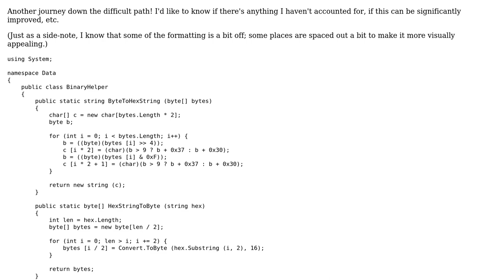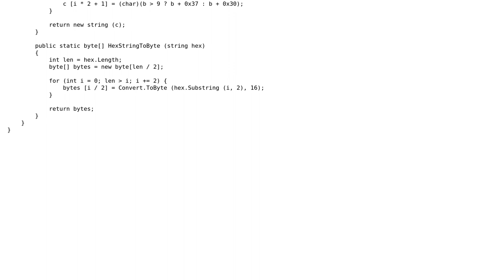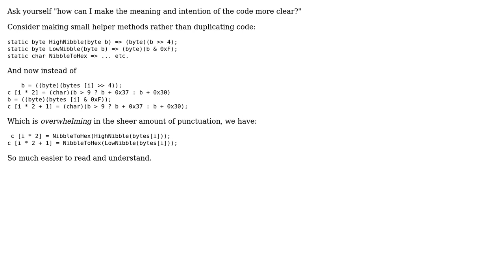Code Review: Byte Array to Hexadecimal String Conversion (2 Solutions!!)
Code Review: Byte Array to Hexadecimal String Conversion

With thanks & praise to God, and with thanks to the many people who have made this project possible! | Content (except music & images) licensed under CC BY-SA | Music | Images & others | With thanks to user T145 user Jamal user forsvarir user Eric Lippert and the Stack Exchange Network Trademarks are property of their respective owners. You are responsible for your own actions.